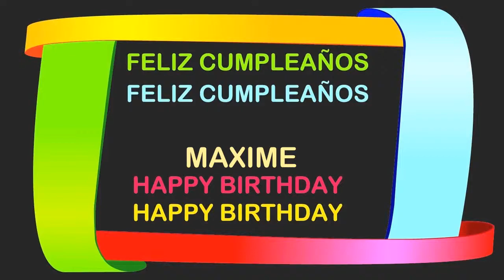Maxime Birthday Postcards & Postales - Happy Birthday